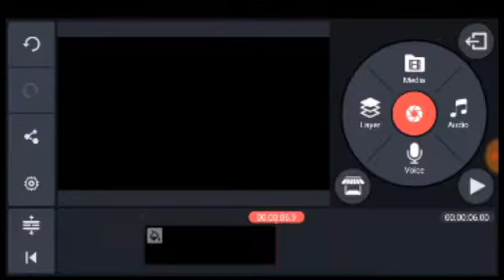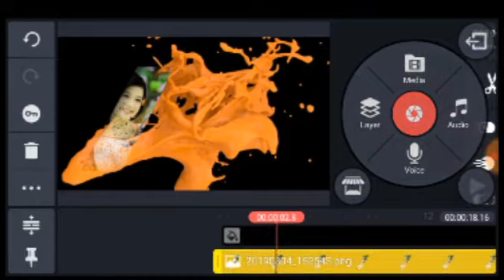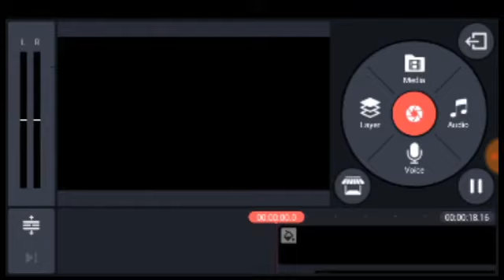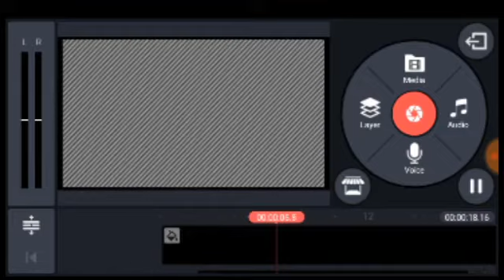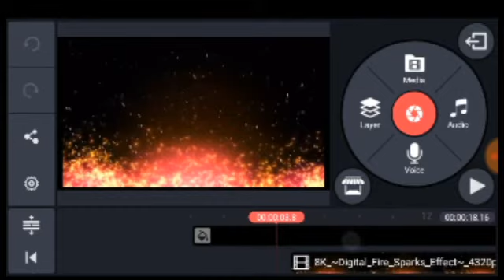Kinemaster Video Layer Muximum,Problem Solution, এই ভিডিও নতুন কিনেমাস্টার, ব্যবহার কারীদের জন্য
আমাদের Thakurgaon News Tv চ্যানেল থেকে প্রচারিত সকল নিউজ/ভিডিও গুলো দেশের স্বনামধন্য বিভিন্ন অনলাইন নিউজ পোর্টাল , গুগল , উইকিপিডিয়া ও অন্যান্য অনলাইন সোর্স থেকে সংগ্রহ করে থাকি, আমরা আমাদের সাধ্যমত আন্তরিকতার সাথে সর্বোচ্চভাবে চেষ্টা করি সঠিক ও নির্ভুল সংবাদগুলো আপনাদের কাছে পৌঁছে দিতে...